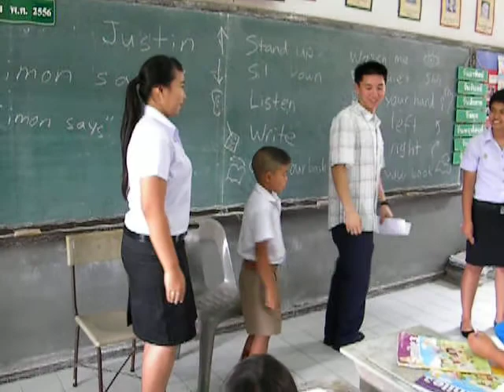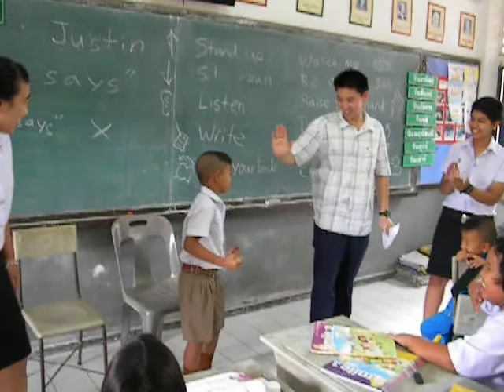'Simon Says' in Surat Thani - 5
Justin, a Friends for Asia English teaching volunteer uses the game "Simon Says" to engage his students in listening to directions.